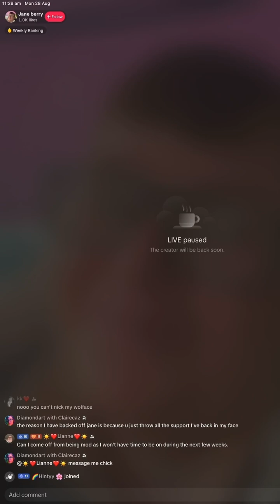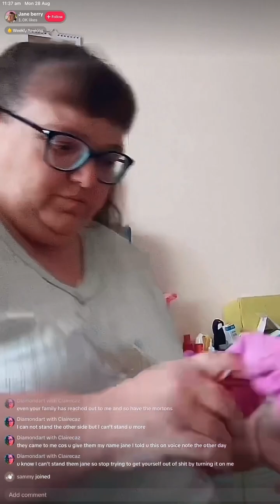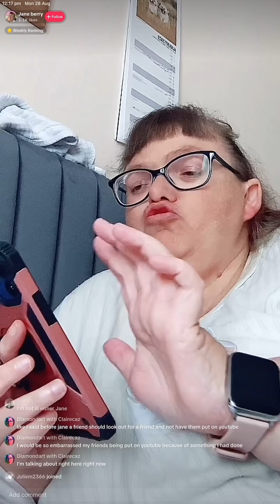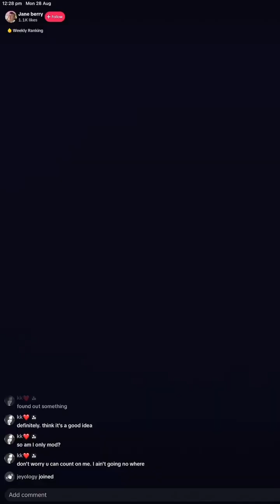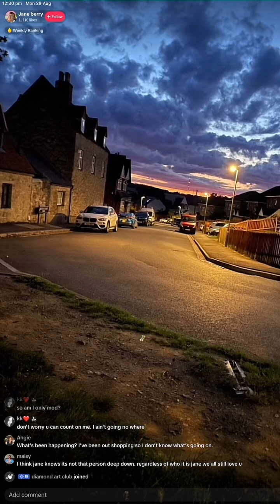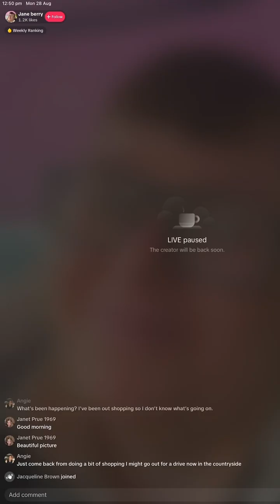RACIST NONCES JANE BERRY & RACHEL KEABLE CONFRONTED PT2